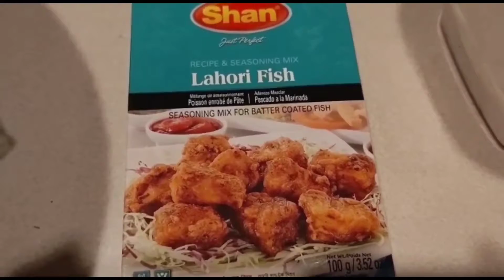Easy and simple 👌 Lahore fish fry 😋 just mix it and fry then injoy